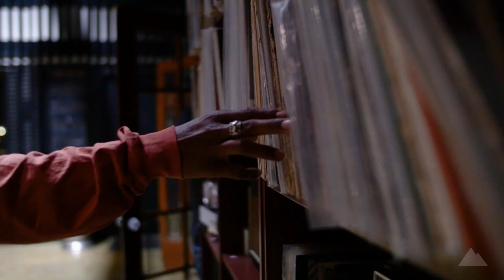Fat Tony – My Climb. My Music.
Inspired by life and the love for music, Fat Tony creates music based on real life experiences bringing an authentic and unique sound.